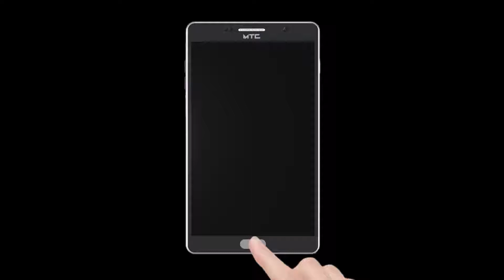ठाण्यातील 80 सफाई कर्मचारी कोविड सन्मान पुरस्कार